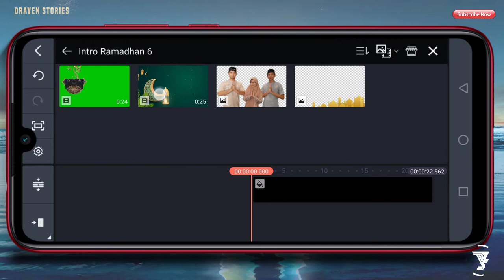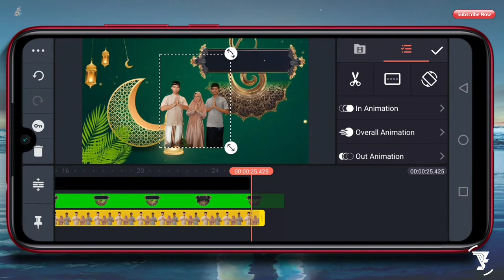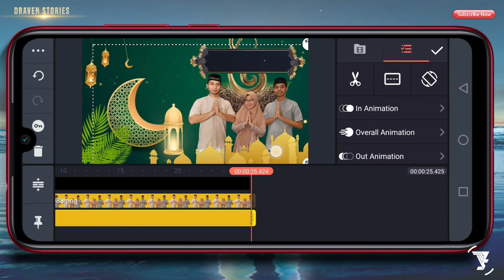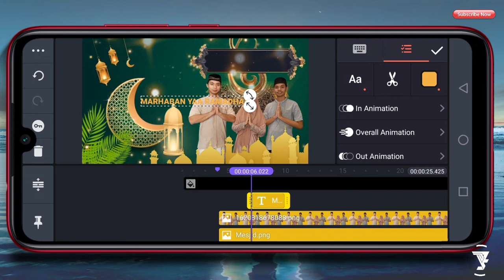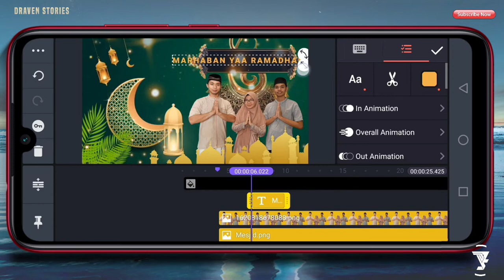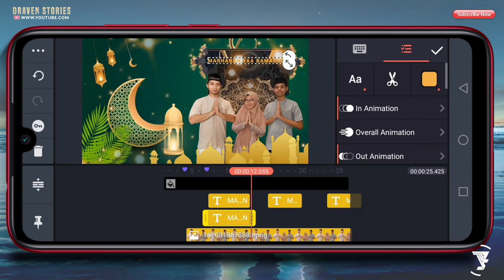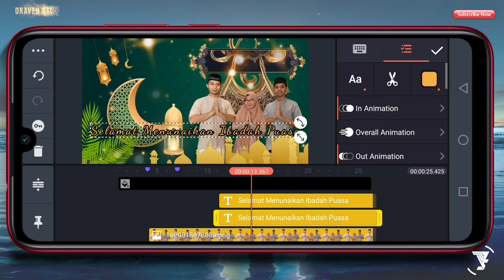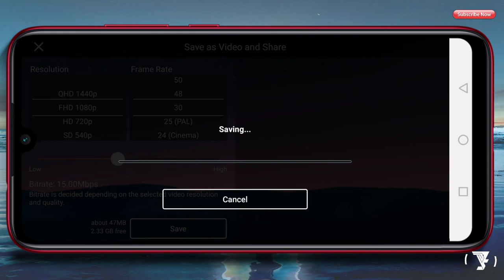Cara Membuat Video Ucapan Ramadhan 1443H #3 || Ucapan Puasa Ramadhan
Ucapan Ramadhan 1443H "Selamat Menunaikan Ibadah Puasa".

Nah di video kali ini aku akan memberikan tutorial cara membuat video ucapan ramadhan di android dengan aplikasi Kinemaster. Untuk kalian yang ingin membuat video ucapan Ramadhan 1443H kalian bisa lakukan tutorial android ini dan simak videonya hingga selesai.

LOGO ISLAMI

MATRIAL PROJECT

intro islami keren,
intro islami no copyright,
intro islami no text,
intro islami youtube,
video menyambut ramadhan,
video menyambut puasa,
kinemaster tutorial intro islami,
tutorial ramadhan,
video background islami 2022,
free intro islami,
background islami,
video menyambut ramadhan 1443H,
video sambut ramadhan 1443H,
menyambut ramadhan 1443H,
sambut ramadhan 1443H,
bulan suci ramadhan 1443H,